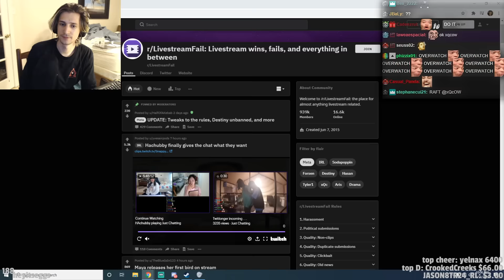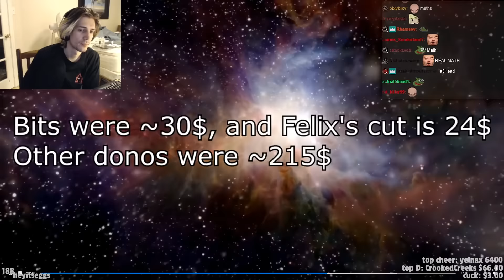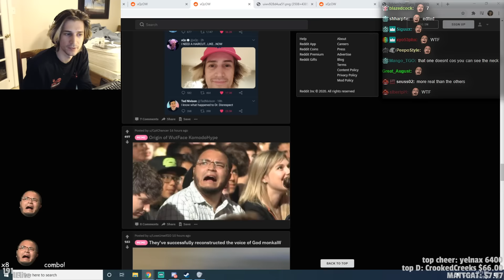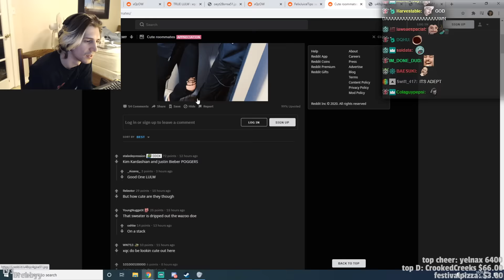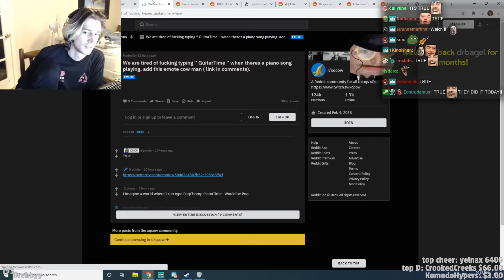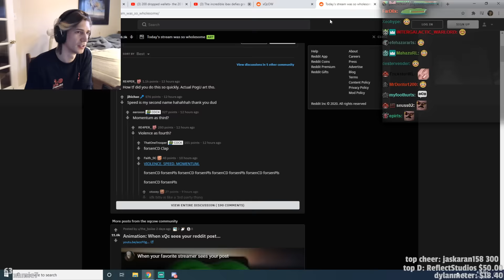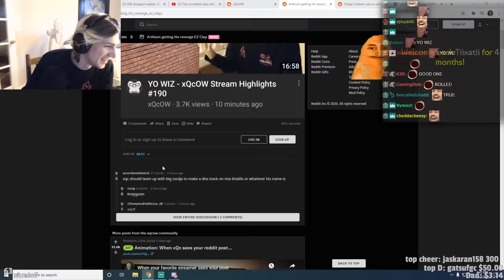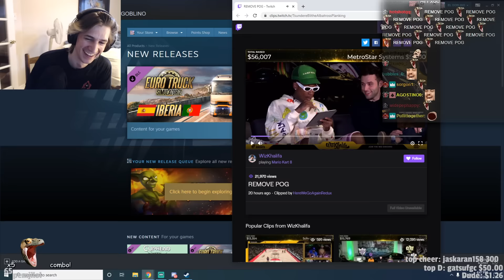HOW MUCH DOES XQC MAKE? - Reddit Recap #147 | xQcOW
xQc reacts to memes made by his viewers!